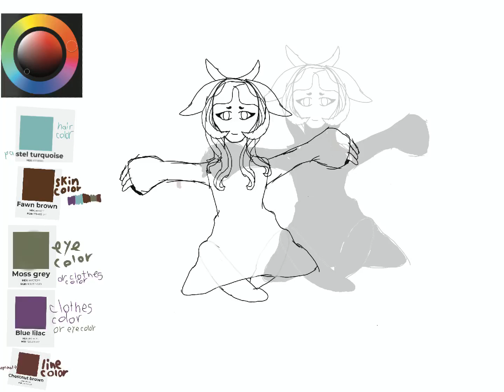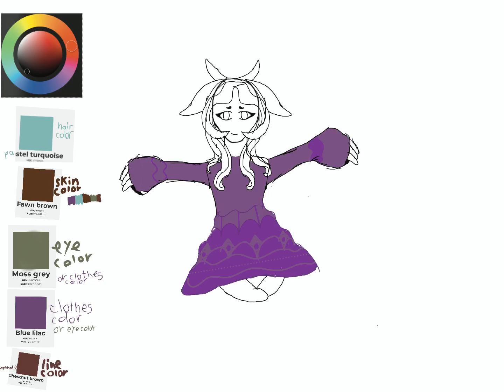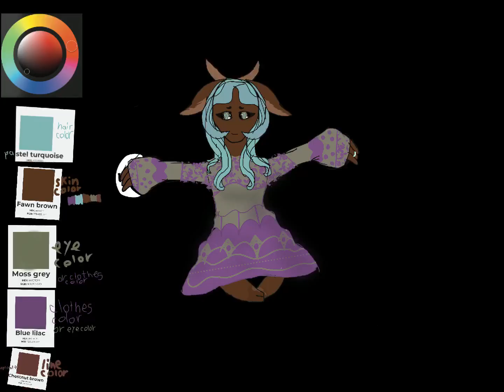Deer fairy character Thingy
If you see this have a great day